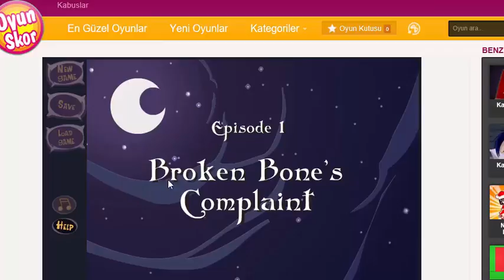korku gecesi kalbim duruyodu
umarım korkmuşsunuzdur